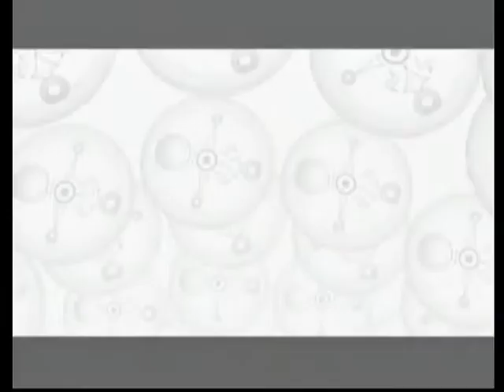The Legend of Zelda Majora's Mask Episode 6: Bomberman